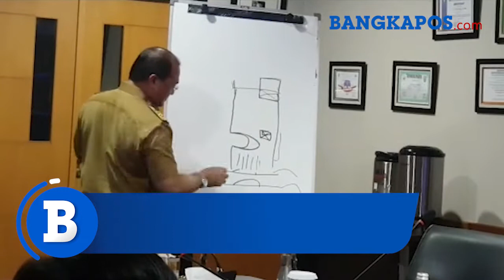Gubernur Babel Gelar Rakor dengan Bupati dan Wali Kota, Bahas Kartu Kendali BBM Subsidi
BANGKAPOS.COM - Gubernur Kepulauan Bangka Belitung Erzaldi Rosman menggelar rapat koordinasi (rakor) bersama bupati wali kota di Bangka Belitung, Selasa (19/11/2019).

Rakor yang berlangsung di ruang rapat gubernur itu dihadiri oleh Wali Kota Pangkalpinang Maulan Aklil, Bupati Bangka Selatan Justiar Noer, Wakil Bupati Belitung Timur Burhanudin, Sekda Bangka Tengah Sugianto, Wakil Bupati Bangka Syahbudin, dan pejabat perangkat daerah di Pemprov Babel.

Beberapa yang dibahas adalah terkait penerapan kartu kendali Bahan Bakar Minyak (BBM) Subsidi.

Pangkalpinang akan menjadi wilayah pertama yang menerapkan kebijakan ini pada 27 November 2019 mendatang.

Penerapannya akan dilakukan secara bertahap dan berlaku efektif untuk solar dan premium subsidi di kabupaten kota di Babel per 1 Januari 2020 mendatang.

Selain membahas soal kartu kendali BBM Subsidi, rapat koordinasi bersama bupati wali kota di Bangka Belitung juga membahas beberapa isu pembangunan di kabupaten kota.

Satu di antaranya adalah Pemprov mengharapkan trotoar di setiap ibukota kabupaten kota diperindah. Terkait ini, Pemprov memiliki program trotoar indah.

Kabupaten kota diminta untuk mensosialisasikan program trotoar indah ini.

Pasalnya, tanah yang akan digunakan pada program penataan ini terkadang adalah tanah milik masyarakat.

Bersama Pangkalpinang, pemprov juga akan mengembangan kawasan baru perkotaan.

Terkait ini, kawasan Teluk Bayur akan ditata menjadi kawasan terbuka hijau dan fasilitas umum perkotaan.

Selain soal penataan trotoar di ibukota-ibukota kabupaten kota, rakor juga membahas sejumlah isu lainnya.

Seperti aset Tempat Pelelangan Ikan (TPI) di Pangkalpinang, Bangka Tengah, dan Bangka Selatan.

Dibahas pula soal rencana pelabaran jalan, lampu penerangan jalan umum, pernyetaaan modal ke Bank Perkreditan Rakyat Syariah (BPRS).